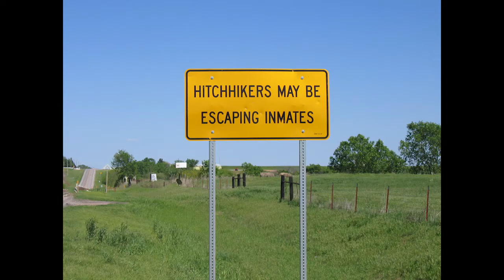Waging War Against Religion - Time for His Bride to Break Out!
Road Cast #4 - Daniel and Jenna cover their journey through Texas and Oklahoma, as well as vent a little frustration over the religious routines that is keeping the Lord's bride held captive in her seat.

Follow along as Daniel and Jenna travel the US full time with their three children in a motorhome.  You can find out more about them at